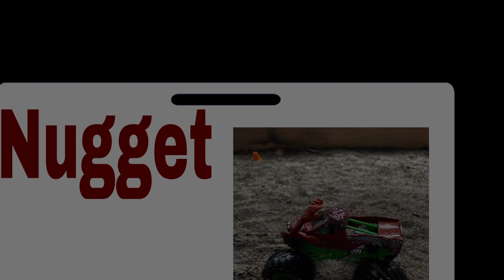Outlaw Monster Truck Drags!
The first 32 truck race for Monster Truck Outlaws! Who’s gonna win!?